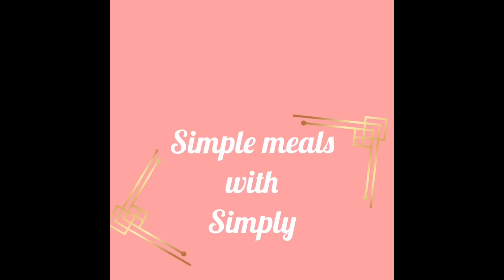Simple meals with Simply || bomb.com sausage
The bomb.com sausage on a bun